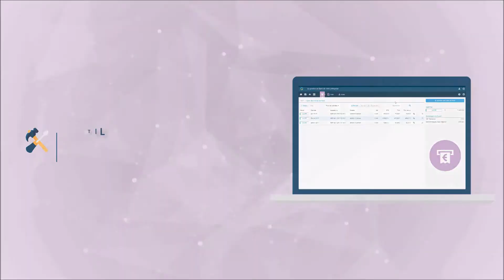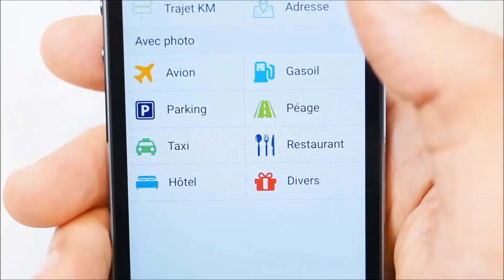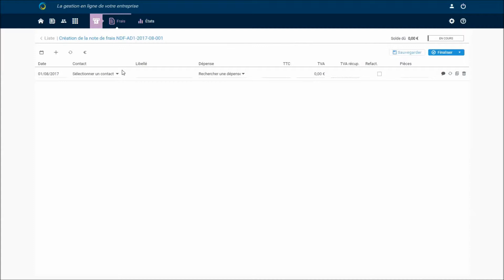Comment gérer facilement ses notes de frais ?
Mon Expert en Gestion module note de frais.